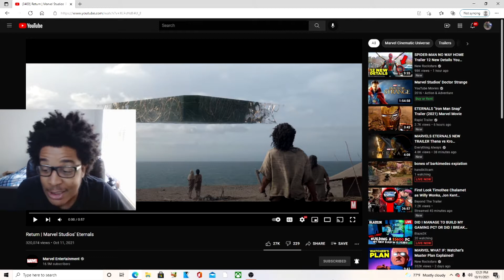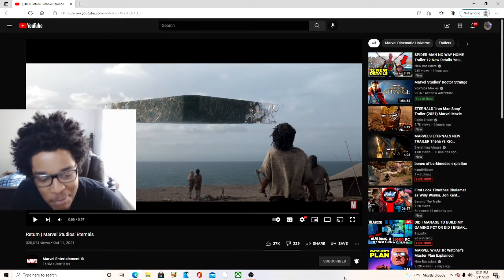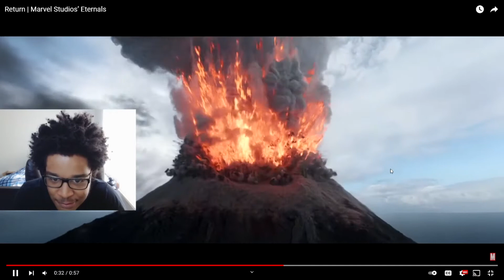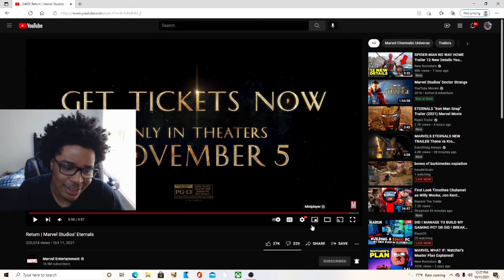Return | Marvel Studios’ Eternals REACTION!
JesserTheLazer
KSI
SoLLUMINATI
PRETTYBOYFREDO
QJB
HANKDATANK25
DEI AND JOE
DDG
WUAP TV
LOU WAUP
ZAIS
WOLFIERAPSENT
MOREWOLFIE
OPRAH SIDEVERSON
PontiacMadeDDG
PontiacMadeDDG VLOGS
Mega McQueen
Mega Mc VLOG
CASHNASTYGAMING
RICE GUM
PEWDIEPIE
LOGAN PAUL
JAKE PAUL
POUDII
LIL POUDII
PERFECTLAUGHS
KELL
ANNOYING
GEESLICE
THE BOOK OF SWANTE
LAWTWIZ
WORLDSTARHIPHOP
2000
Return | Marvel Studios’ Eternals